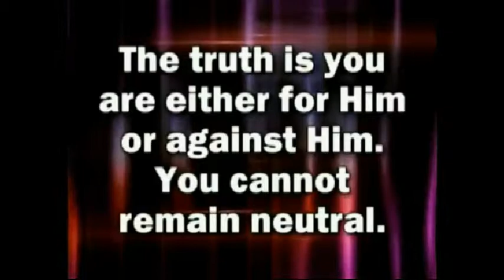Dr. Max Solbrekken - God gave Lanny Hagen a NEW KIDNEY in 1966.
God gave me a NEW KIDNEY in 1966. Lanny Hagen gives testimony over Camrose T.V.
In 1966 Lanny Hagen discovered he had an abnormal kidney, At first doctors were talking about a transplant for the 21 year-old Radio announcer, but the famous Dr. Lakey who performed the first kidney transplant in Alberta at Edmonton's University Hospital said he could save it by bisecting it and reconstructing it. While recording Rev. Max Solbrekken's radio messages at CFCW Radio Camrose, AB Lanny asked the Pastor for prayer. When he went in for surgery, new tests were made and Dr. Lakey was perplexed. He said, "This is not the kidney I saw the last time. This kidney is normal in structure and is functioning at 98 % which is better than normal. Lanny said, I was perplexed also because I DIDN'T EXPECT A MIRACLE. I praise God  and thank you Max, for believing when I did not."

Max Solbrekken is pleased to provide the complete text of many of his ministry publications in E-Book format. We will continue to add to the list of articles & e-books published there. Please visit us often and let your friends and family know about our website.

Dr. Max Solbrekken / World Mission
Box 44220 RP0 Garside Edmonton, AB T5V 1N6.